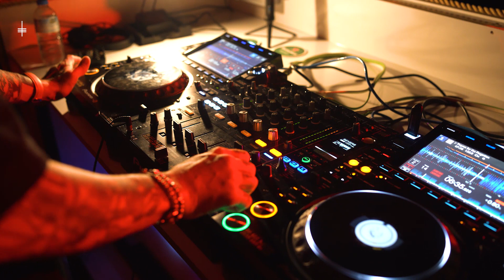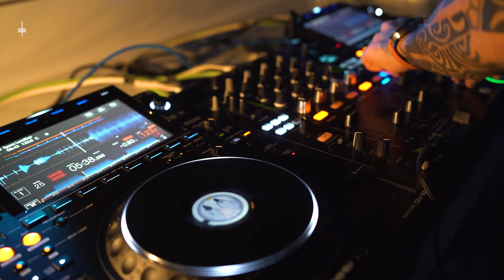Emre Senol at Chill Beach | Kyrenia , Cyprus - Technoport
We witnessed a master at his craft, Emre Senol brought us all together through his unique and dynamic musical style.

Video credits:

Artist: Emre Senol
Produced by Technoport
Camera & Video Editing & Color: Jibran Pasha

Location - Chill Bar & Beach , Kyrenia , Cyprus

This DJ performance filmed live.